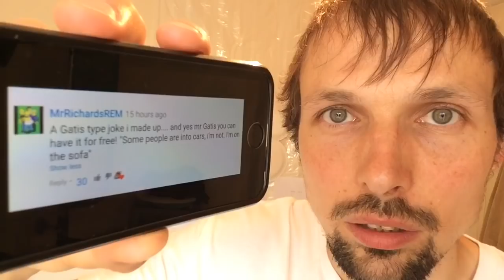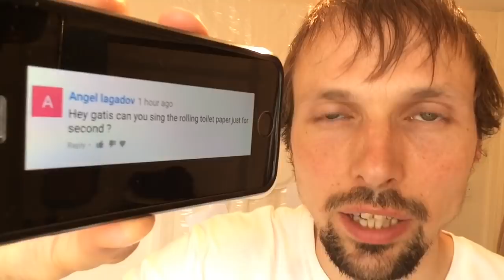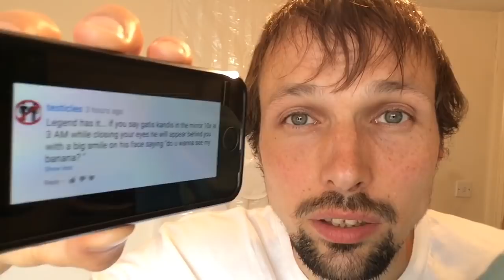Even more Q&A